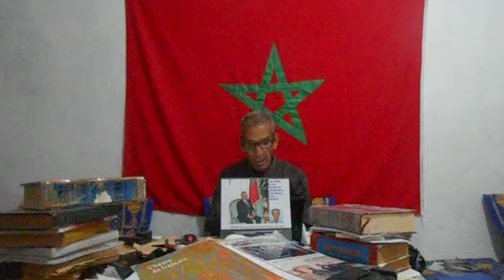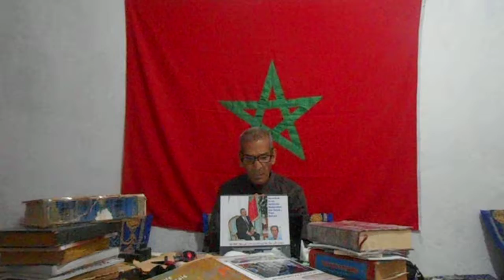the important role of the hassani lectures of the holy month of ramadan by royal poet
this is the poem that the spiritual and religious nights those His Majesty spends hearing Gods words worshiping and fasring, so how these noghts blessed are ,and may God have mercy upon who invented them to be lasting forever
may God assist His Majesty i wish to read my poems within these blessed gathering in front of His Majesty one day in sha Allah
His Majesty's poet Belkaid Abderrahmane
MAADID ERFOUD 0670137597